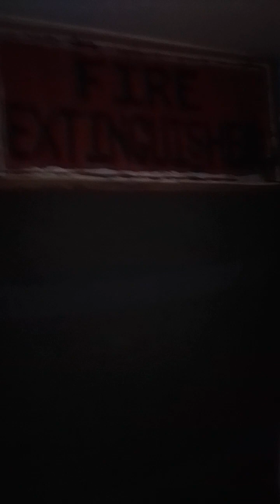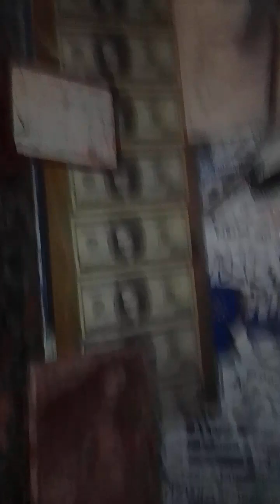oh no the clubhouse has got bed bugs what look what's going on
what a day at the clubhouse man boy guys have I been busy all I found out today on YouTube that I need more content to show you guys so here's a little bit off the wall check it out I know it's not much but I need to get out and get some more content for you all so oh hey and I'm up from three scribers before now now I'm up to four more what a rocky road this is the last 3 months but not couple years all right guys if you're new to the channel go out and check out some more my earlier stuff you'll get an idea what this is all about I've been homeless almost all my life I'm still homeless I get a chance to come back and see my dad here at the clubhouse relax do laundry and shower but hey guys I sure do appreciate I want to get my channel going so come on hit me up pounce that light bill TV out and remember it's about love oh yeah hey guys if you're in the Florida area Brighton I think it's called if you're over there check out Cletus McFarland go help that guy out they're trying to shut his whole thing down so I really like that guy so give him some support people don't let let him shut down his race track hey Cletus hang in there buddy Bill TV